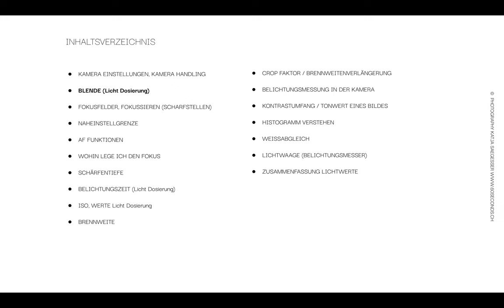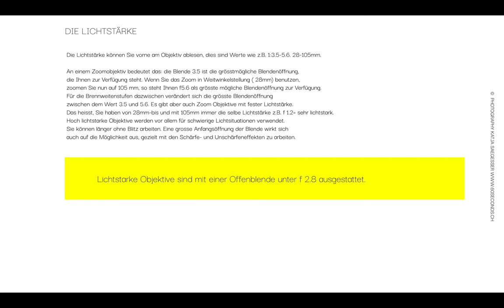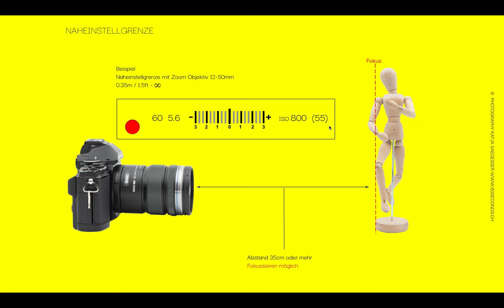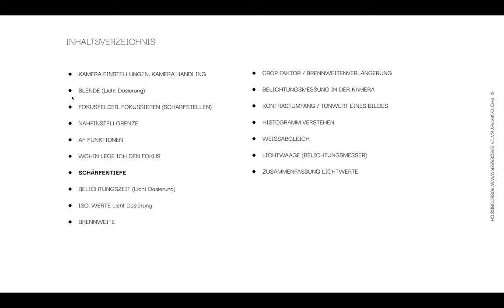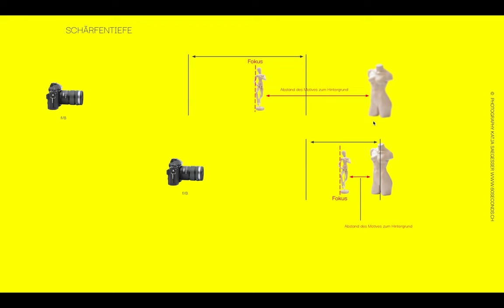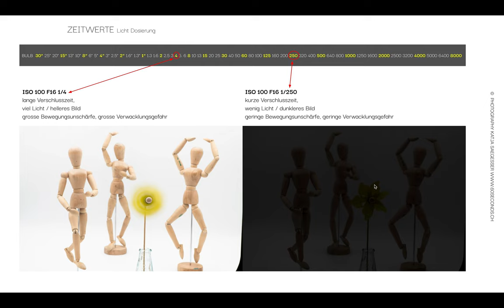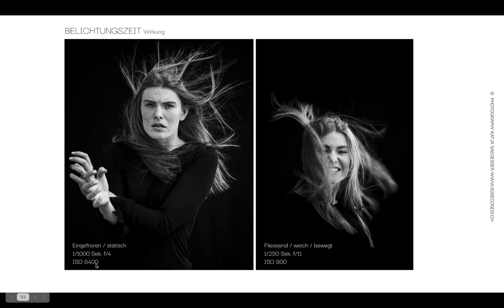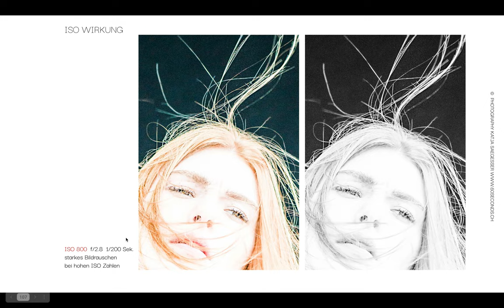Fotografie Grundlagen Teil 2, Blende, Fokus, Zeit & ISO Zahlen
In diesem Video tauchen wir tief in die Welt der Fotografie ein und beleuchten die drei entscheidenden Elemente: Blende, Verschlusszeit und ISO. Du lernst, wie diese Einstellungen zusammenarbeiten, um atemberaubende Bilder zu kreieren und wie du sie in deinen eigenen Aufnahmen optimal einsetzen kannst. Bestimme  selbst, wo du den Fokus im Bild legst, wie du die Schärfe verteilst, wo dein Bild hell oder dunkel sein soll und ob dein Bild Bewegung aufzeigt oder gar Bewegungen einfriert. Weg von der Fotografie des Zufalls! Egal, ob du ein blutiger Anfänger oder schon etwas erfahrener in der Fotografie bist, dieses Video bietet dir wertvolle Tipps und Tricks, um deine Technik zu verbessern und die Kontrolle über deine Kamera zu gewinnen. Verpasse nicht die Chance, deine Fotografie auf das nächste Level zu heben!